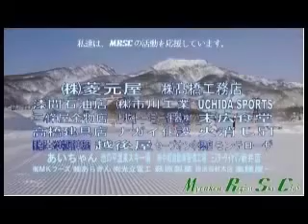2012 3 27 戸隠 GS としき